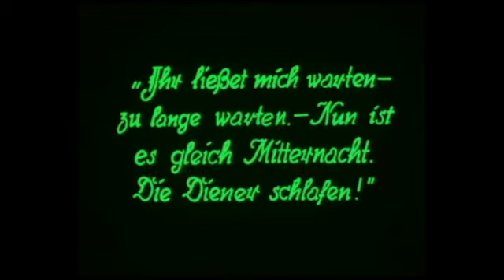Nosferatu eine Symphonie des Grauens - Musik für Kammerorchester und Rockband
Kammerorchester Ljubica Maric
Leitung: Rade Pejcich
Auszüge des Livemitschnitts der Uraufführung vom 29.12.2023 in Belgrad
Im Herbst im Burgenland zu sehen und zu hören.